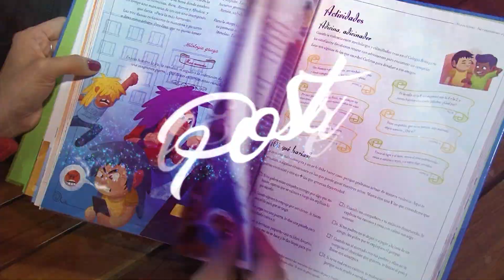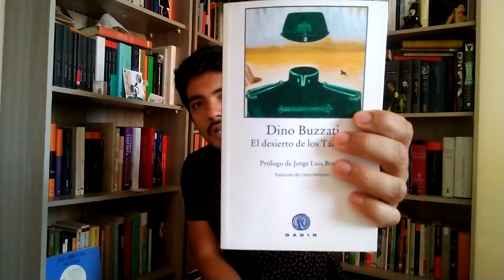Les contamos cuáles son los mitos más frecuentes sobre el cuidado del cabello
En el imaginario colectivo se suelen establecer diferentes creencias sobre el cuidado del cabello que con frecuencia suelen no ajustarse a la realidad. Hablamos con un experto en tricología sobre algunos mitos alrededor del cuidado del cabello.

En nuestra sección de literatura les traemos varios recomendados del autor italiano Dino Buzzati. Sus libros puede encontrarlos en las librerías de la ciudad.